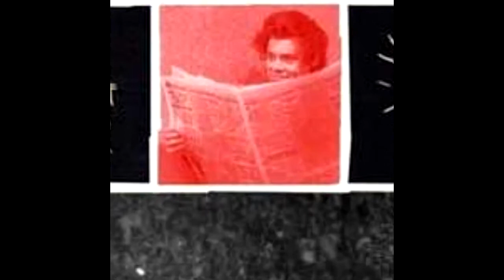Liam's Birthday Video Concept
*THIS IS FOR NON PROFIT USE*